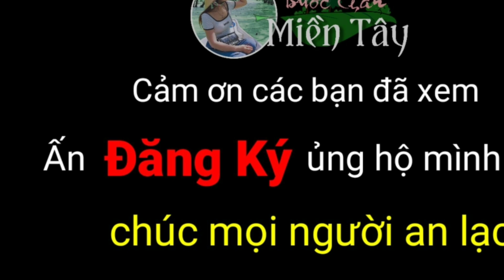Câu chuyện loài cá khổng lồ ẩn mình dưới lòng sông Tân Châu An Giang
Câu chuyện loài cá khổng lồ ẩn mình dưới lòng sông Tân Châu An Giang được thực hiện từ kênh Bước Chân Miền Tây khám phá an giang du lịch 7 núi ở miền tây với những chuyện an giang huyền bí của con người miền tây khi phượt miền tây. khám phá chuyện tâm linh 7 núi chuyện tâm linh huyền bí việt nam những câu chuyện thất sơn huyền bí những chuyện an giang huyền bí